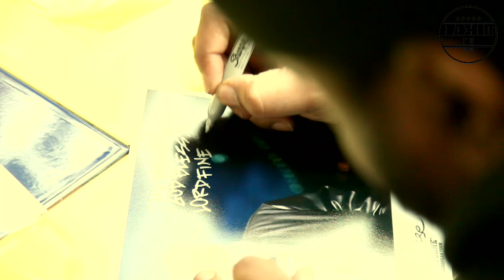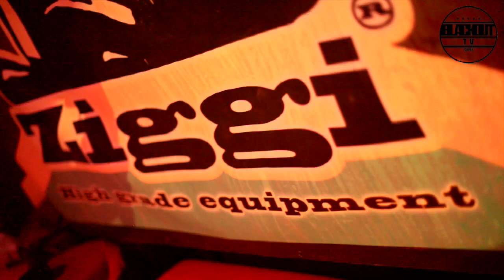Lord Finesse In Zagreb, Croatia (Full Movie Nov 13th, 2012)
DITC legend Lord Finesse & his DJ, Boogie Blind of X-Men performed in Zagreb, Croatia (Nov 13th, 2012) for Blackout radio's 19th anniversary.
After a slight delay, we finally bring you complete footage of his visit to Zagreb where he had a meet & greet with his fans at Smart Shop, interview with Phat Phillie at Radio808.com and finally a performance at sold out club 'Tvornica'. Footage by David Tešić DMT, video editing by F.V. Productions.